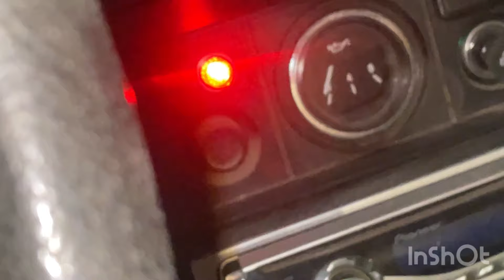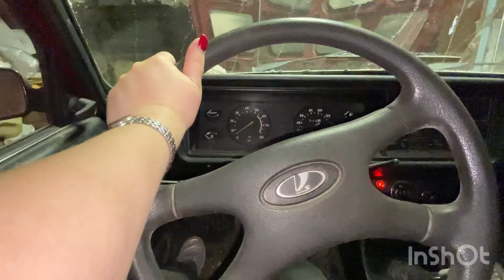Выехала на встречку/ позавтракала в кафе/ завела машину/ и на гаражах растут деревья